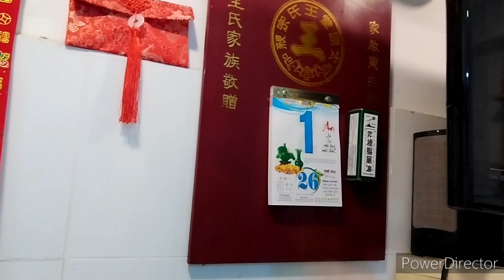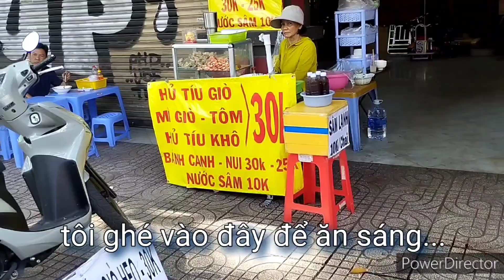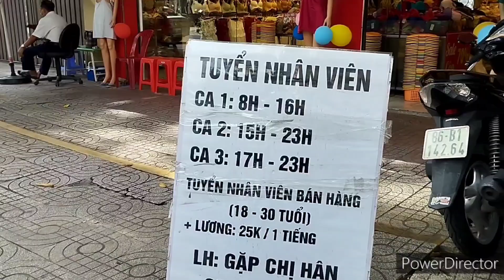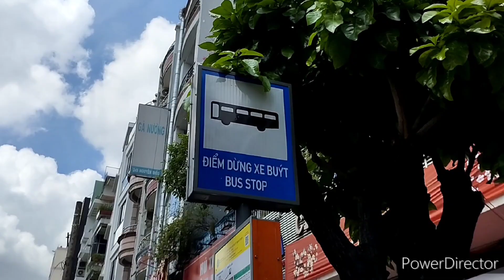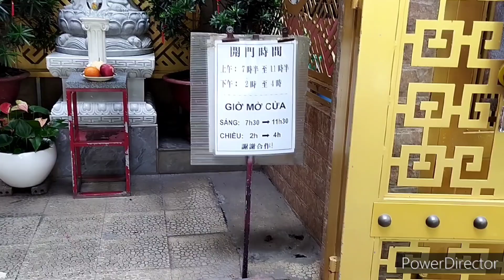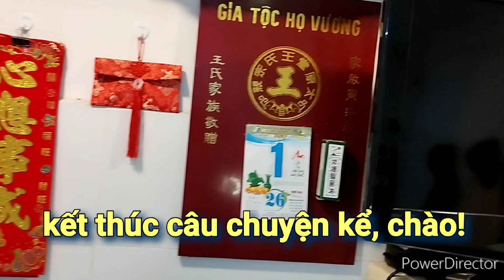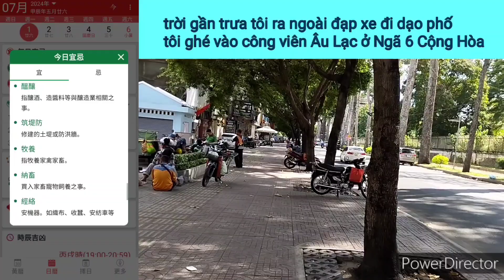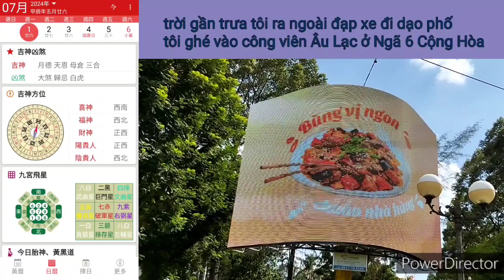Nhật ký VKH ngày 01/07/2024 Chợ Lớn. những câu chuyện kể trong một ngày. người kể: Vương Khánh Hưng